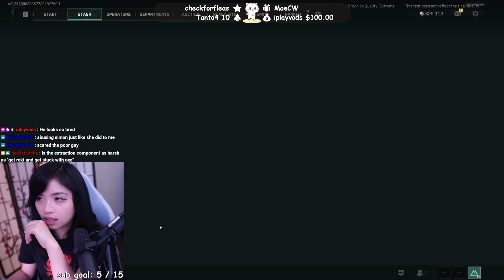What Call of Duty DMZ Should Have Been!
This New Extraction FPS game came out of nowhere for me. It's been a while since we've played a game like this so I thought I'd give it a shot and it was pretty fun! It reminded me a lot of Escape from Tarkov mixed with Call of Duty DMZ. It even has a mode that felt a lot like Battlefield. I plan on getting better and bringing you guys some better content from it... maybe lol.

Game Description:
Delta Force: Hawk Ops, a free-to-play 1st-person tactical shooter, returns as the latest in the classic series. With 25 years defining the genre, Delta Force is back with an upgraded arsenal of weaponry, jaw-dropping environments, and a truly dynamic world.

Twitch livestreams every day (except Tuesday) at 10AM CST.